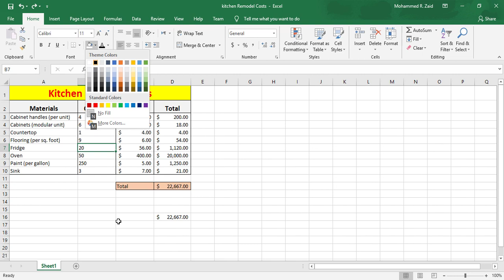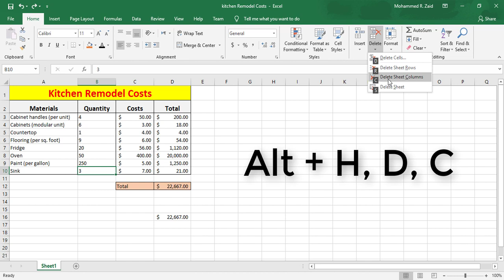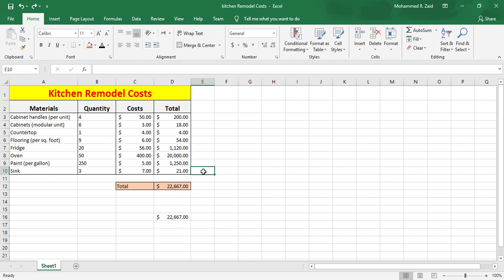اختصارات الكيبورد لبرنامج الاكسل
في هذا الدرس سوف نتعلم طريقة استخدام برنامج الميكروسوفت اكسل من خلال اختصارات الكيبورد حيث ان استخدامه بهذا الاسلوب مفيد جدا ويختصر الكثير من الوقت و الجهد.
مشاهدة ممتعة
دروس سابقة :